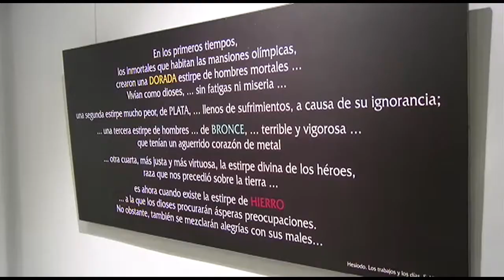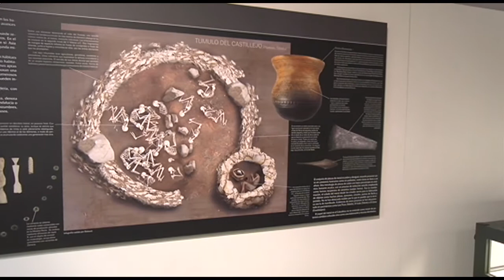El Museo Municipal de Valdepeñas muestra la prehistoria vista desde el metal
El Museo Municipal de Valdepeñas acoge hasta el próximo 9 de diciembre la exposición ‘La ostentación del poder: Metalurgia en la prehistoria y protohistoria’, centrada en la importancia que tuvo el metal en las sociedades humanas que ocuparon el territorio que actualmente conforma Castilla-La Mancha.